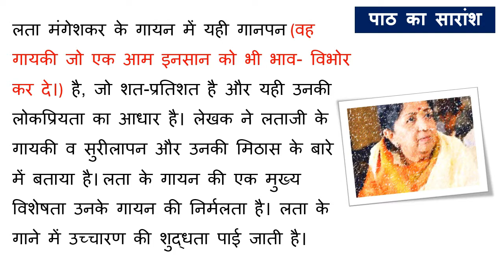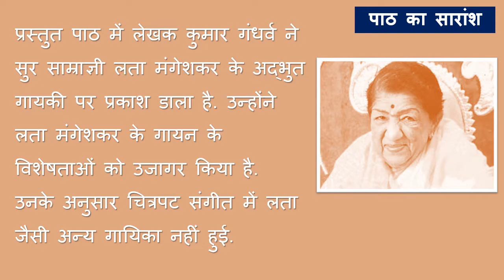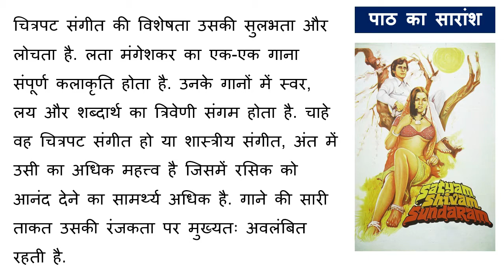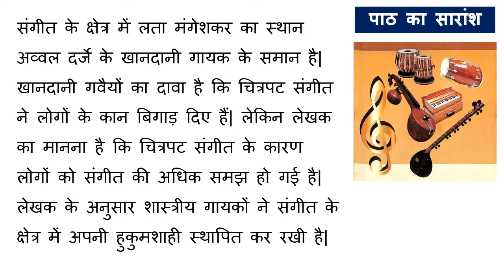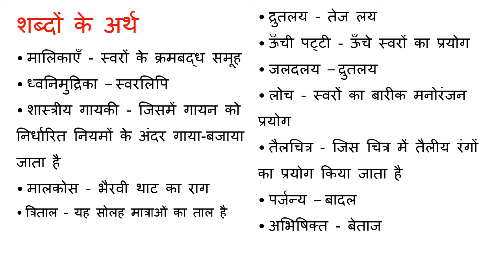Class 11 Hindi Vitan Chapter 1 | Lata Mangeshkar Class 11 Hindi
CBSE Class 11 Hindi Chapter 1 -Bharatiya Gaayikao Me Bejod: Lata Mangeshkar hindi solved by Expert Teachers as per NCERT CBSE Book guidelines.
Tags- class 11 hindi vitan chapter 1 explanation, class 11 hindi vitan chapter 1 lata mangeshkar, vitan chapter 1 class 11, bhartiya gayikao me bejod lata mangeshkar class 11, bhartiya gayikao me bejod lata mangeshkar class 11 summary